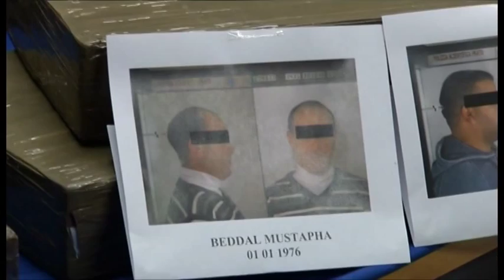2015-10-31 - SERVIZIO05MERIDIANO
13
13
13
13